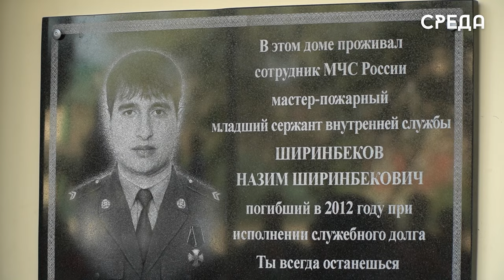Открытие мемориальной доски памяти погибшего Назима Ширинбекова состоялось в Каспийске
В Каспийске состоялось открытие мемориальной доски памяти погибшего при исполнении служебного долга сотрудника МЧС России Назима Ширинбекова. Почтить память героя пришли начальник Главного Управления МЧС РФ по РД Нариман Казимагамедов, председатель собрания депутатов города Абдулвахид Джаватов, заместитель главы муниципалитета Гусейн Ункилов, родители, близкие и многие другие.